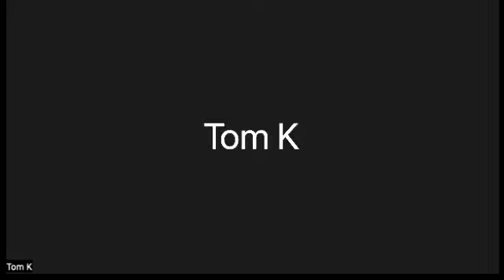Casey Stoney practice report; San Diego Wave FC faces OL Reign next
Hey there!
Help us grow this Sports channel by pressing LIKE.
If you DISLIKE =( the video, then YouTube will hide our content and you may miss out on our next posting.
We work around the clock to bring these videos, to you and hopefully we keep growing to offer more.

NOTICE: No links of ANY type will be allowed in the Comments section. They will be removed.
Many Comments are not being posted bcs YouTube blocks the foul language and we can't keep up with the amount of Comments to approve. Therefore, if you want to see your Comment posted automatically, please refrain from using derogatory and/or inappropriate words.  Check YouTube's posting guidelines for more details.

Thank you all and let's all have fun while enjoying the Pregames, Postgames and more of your favorite teams!

VIDEO WAVE FC